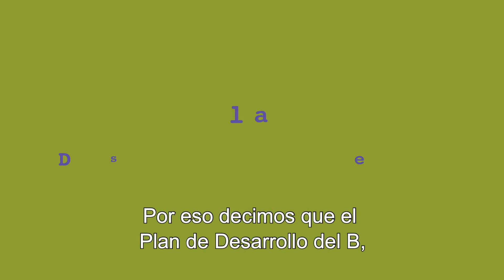Plan de Desarrollo Municipio B, un camino de construcción colectiva.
El Plan de Desarrollo Municipal 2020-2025  construido en base al Plan de gobierno presentado,  fue construcción colectiva y democrática donde trabajamos en conjunto personas, colectivos, organizaciones, concejos vecinales, y funcionariado, construyendo vecindad.